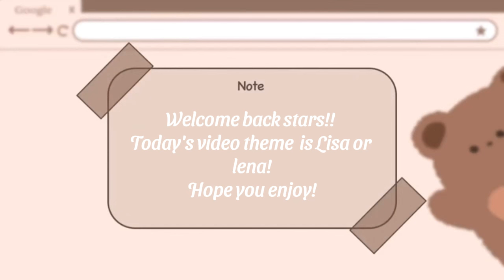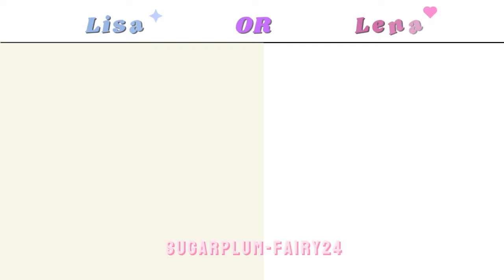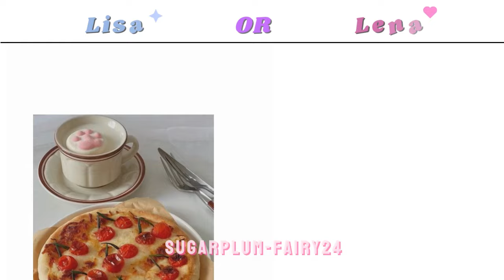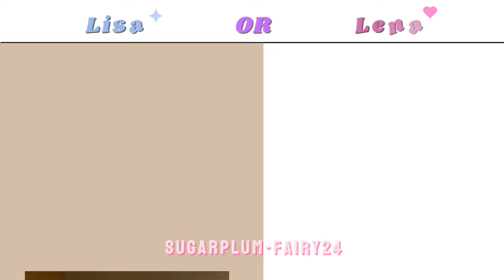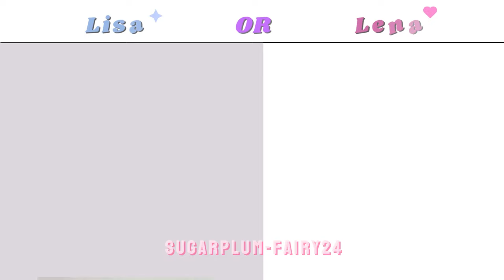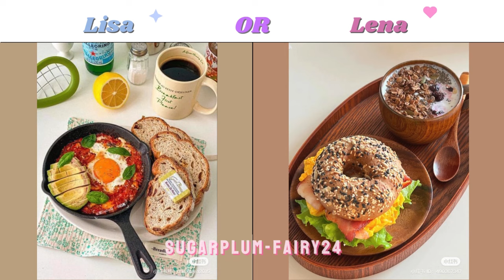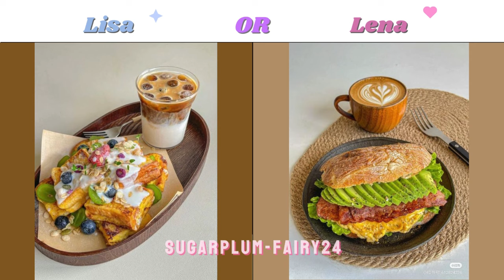Lisa or Lena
Hello stars today's Lisa or Lena video is Lisa or Lena! I hope you enjoy🌟